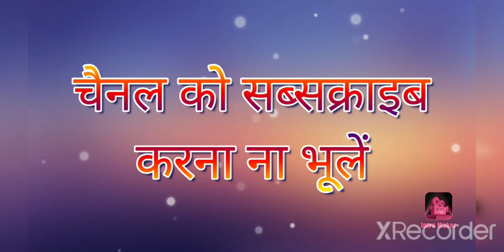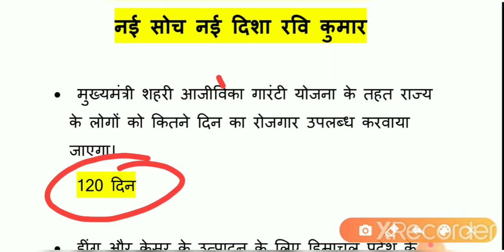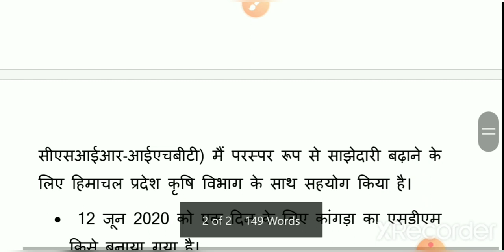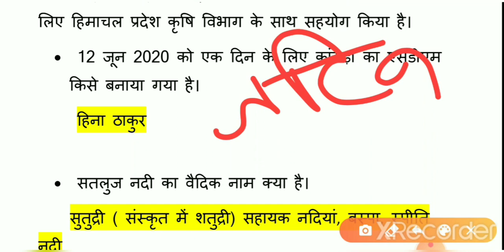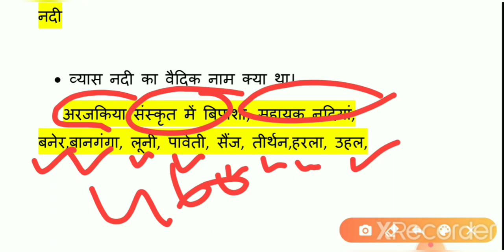13 जून हिमाचल करेंट अफेयर्स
13 जून हिमाचल करेंट अफेयर्स